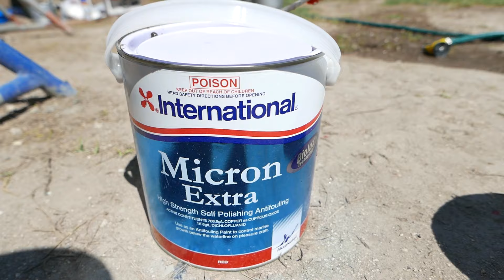# 18 Kiribati - the real Polynesia? ENG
We leave Fiji, bound for Kiribati, one of the 3 least visited countries in the world. We expect to find authentic Polynesian culture, but find ourselves disappointed.